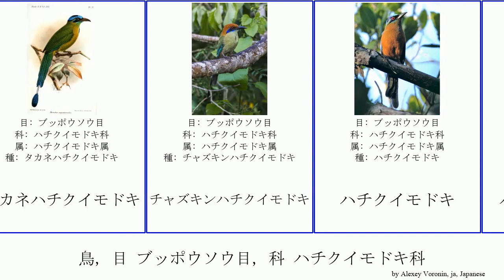鳥, 目 ブッポウソウ目, 科 ハチクイモドキ科 bird featuring Coraciiformes アオマユハチクイモドキ ハチクイモドキ属 ミドリヒロハシハチクイモドキ Mamadou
鳥 目 ブッポウソウ目, 科 ハチクイモドキ科.
bird of Order Coraciiformes Family motmot, language: ja.

アオマユハチクイモドキ
アマゾンオオハチクイモドキ
オオハチクイモドキ
コハチクイモドキ
タカネハチクイモドキ
チャズキンハチクイモドキ
ハチクイモドキ
ハチクイモドキ属
ハチクイモドキ科
ヒロハシハチクイモドキ
ミドリヒロハシハチクイモドキ